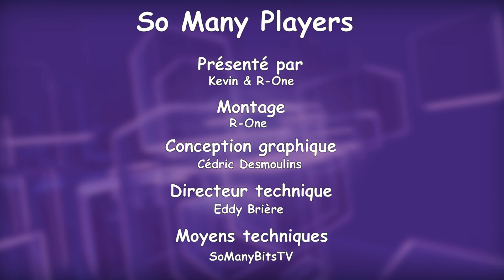So Many Players #10 : Cairn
Nous ne sommes pas contre un peu de magie chamanique par les temps qui courent.

Cairn est un jeu à 2 dans lequel chaque adversaire déplace ses chamanes afin de faire apparaître des cairns sur le plateaux. Ces cairns, ou pierres sacrées, comportent des pouvoirs qui peuvent être déclenchés. Ce jeu d'affrontement stratégique et rapide va réveiller vos instincts mystiques.

LIEN UTILE
Site de l'éditeur